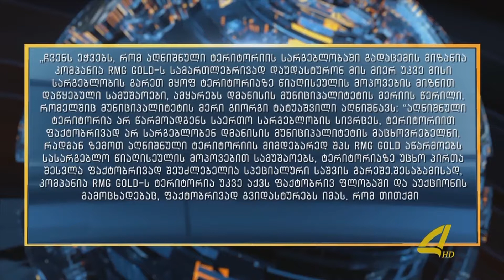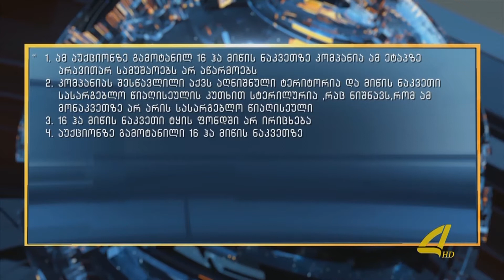პოლიტიკური პარტიები RMG GOLD- ის წინააღმდეგ 14- 03- 2018